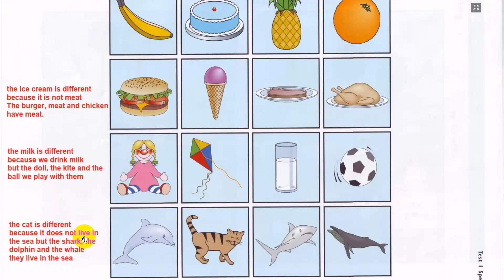Movers 1 Speaking Test 1 Part 3